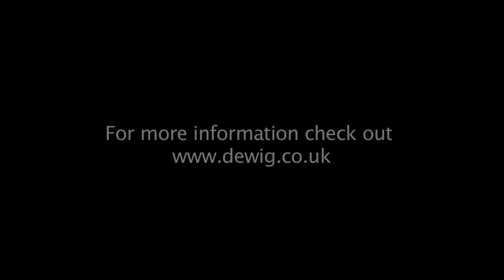Dewi Griffiths - Zapataedo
Cardiff based Guitarist Dewi Griffiths performing the spanish composition "Zapataedo" in a live session shot in one take